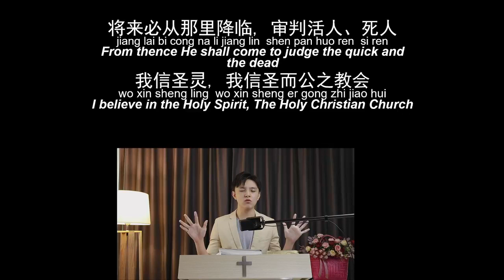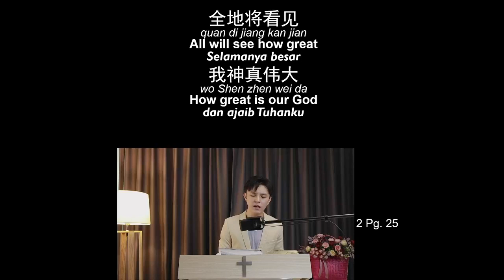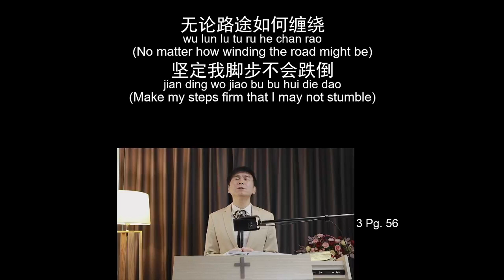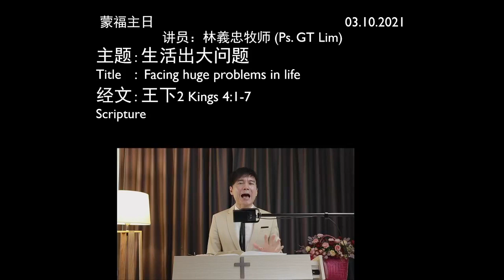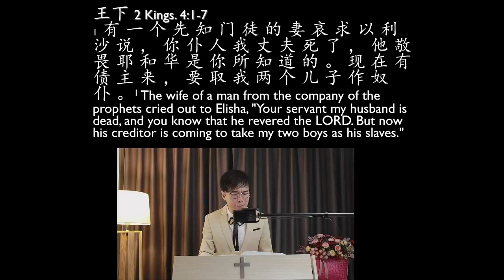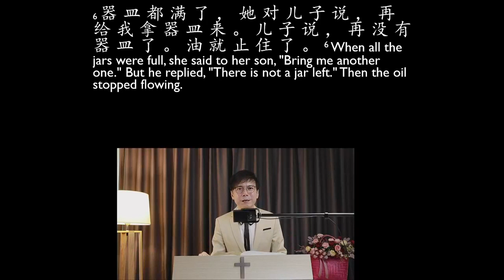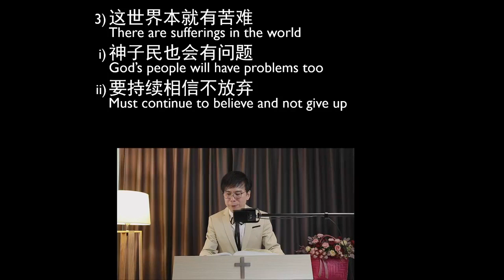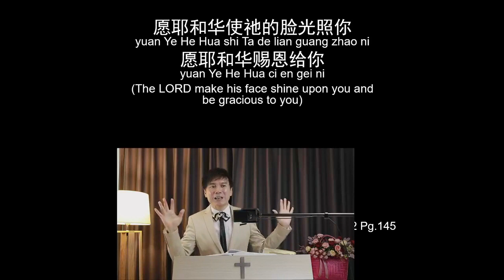2021-10-03 Facing huge problems in life 生活出大问题 - 林義忠牧师 (Ps. GT Lim)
讲员：林義忠牧师 (Ps. GT Lim)
主题 : 生活出大问题
Title    :   Facing huge problems in life
经文 :  王下2 Kings 4:1-7
Scripture

1) 敬畏神门徒的妻子
Wife of God-fearing disciple: v1
 i) 丈夫死只留下债务
Husband died and left her debts only: v1
ii) 儿子将被取当奴仆
Sons to be taken as slaves
iii) 家中只剩一瓶油
Only a little oil left in the house: v2

2) 落难一定要求靠神
Must seek God when in trouble
 i) 要相信和照指示做
Must believe and follow instructions: v2-6
ii) 献上仅有让神使用
Let God use whatever we have: v4-5
iii) 神能供应超过所求
God can provide more than what we ask for: v7

3) 这世界本就有苦难
There are sufferings in the world
 i) 神子民也会有问题
God’s people will have problems too
ii) 要持续相信不放弃
Must continue to believe and not give up
iii) 神自有办法帮助你
God will know how to help you